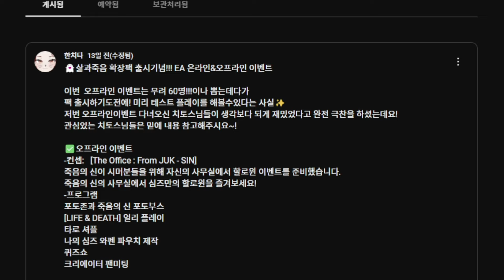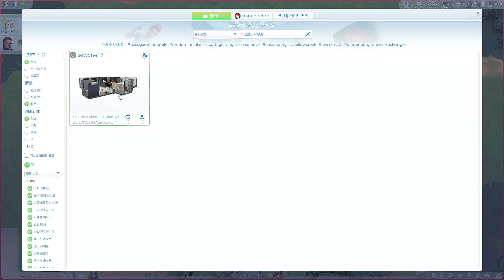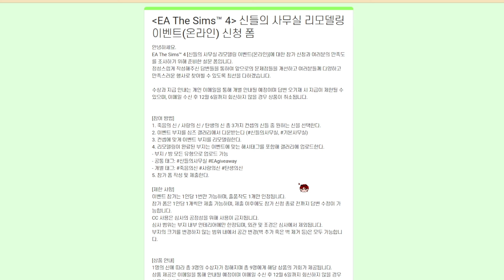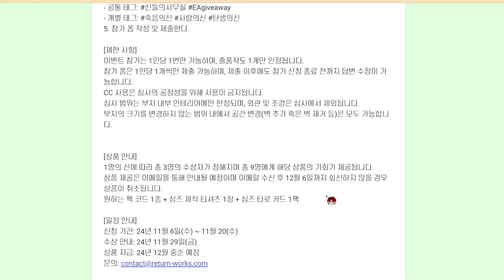[심즈4] 신들의 사무실 인테리어하면 원하는 팩과 굿즈를?🎁ㅣ삶과죽음 건축 이벤트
💻사.꾸(사무실꾸미기)하고 팩+굿즈 받아가자!💻

안녕하세요 치토스님들!
심즈4 삶과죽음 확장팩 출시를 맞이하여 사무실 인테리어 건축 이벤트 소식을 가지고 왔습니다
세가지 컨셉의 신들의 사무실을 꾸며주시면 되는데요!
외관이나 조경을 하지 않고 방 꾸미기라 건축초보분들도 부담없이 참여하실 수 있을것 같습니다!

-이벤트 내용:
☠️죽음의신
💕사랑의신
👶🏻탄생의신 중 1개 컨셉을 골라서 사무실 인테리어하기
-신청 기간: 11월 6일(수) ~ 11월 20일(수)
-수상자 선정: 11월 29일(금)
-한 명의 신당 5명의 수상자, 총 15명 선정!
베스트 리모델링(9): 원하는 팩 코드(전체 팩 중 택 1) + 제작 티셔츠 + 제작 타로 카드
나이스 리모델링(6): 원하는 팩 코드(아이템팩혹은 키트 중 택1)+ 제작 티셔츠 + 제작 타로 카드( 대신 이번 신규 확장팩 코드는 불가능🥲)
-신청 방법: 리모델링한 부지 갤러리 업로드 및 구글폼 작성 후 제출

-EA의 지원을 받아 제작된 영상입니다-

📺생방송 시간: 화,금 (대략)저녁 8시~새벽1시 (주2-3회)
-정확한 일정은 팬카페 [생방송알림] 게시판에서 확인!

🎁프로모션:
-EA앱에서 구매시 프로모션 코드에 [HANCHEETAH]
-스팀이나 다른 플랫폼은 X, 번들 X, 대소문자 상관없음
-항상 사랑하고 감사합니다!